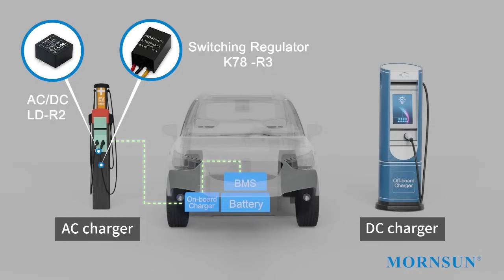MORNSUN Power modules in AC charging station and DC charging station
Mornsun has optional power supply of AC/DC converter, DC/DC converter, and switching SMPS for AC charging station and DC charging station.

With the advantage of compact size, wide operating temperature and good EMI performance, the LD-R2 series and switching regulator K78-R3 suit AC charging station well.

For DC charging station, Mornsun's AC/DC enclosed SMPS  LM and LMF series, Din-rail LI and LIF series, and DC/DC PV series are the good choices. Those products feature a strong ability to resist large voltage fluctuation and surge, good EMI performance, and wide operating temperature.
Know more about Mornsun application in AC charging station and DC charging station, check it now.